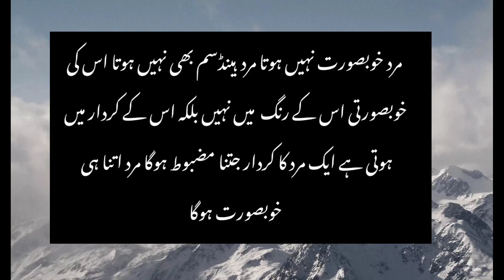Bano Qudsia Qoutes in Urdu | Relationship Qoutes | Aurat mard Qoutes in Urdu